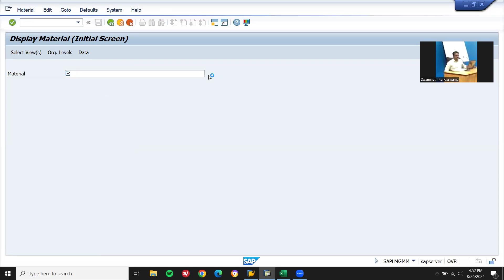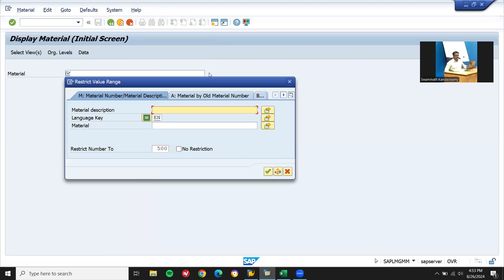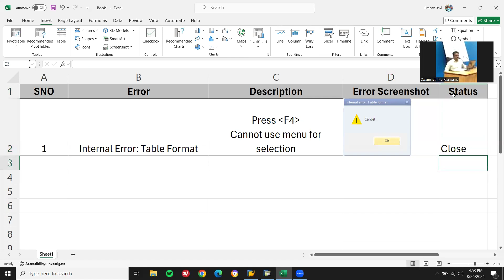sap support ticket | Internal Error: Table Format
learn2win sap
learntowin sap